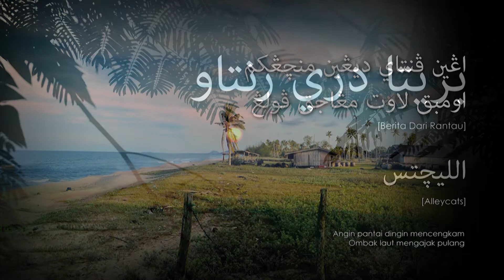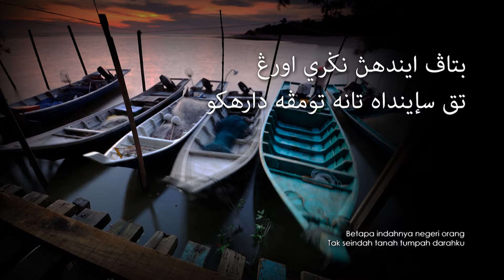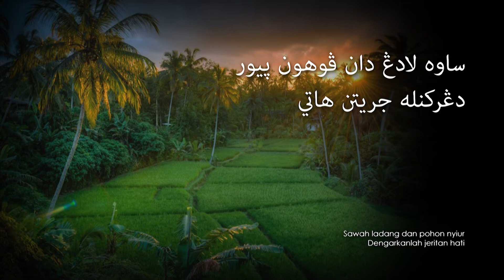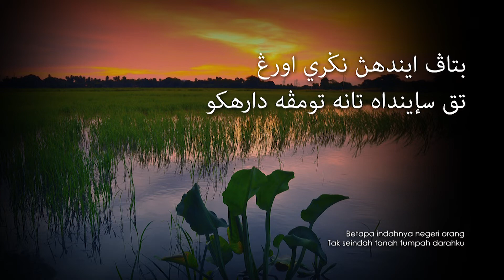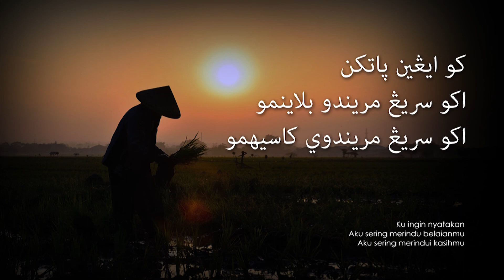Alleycats - Berita Dari Rantau (Lirik Video ~ Jawi)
Penyanyi: Alleycats
Album: Alleycats 4 (1981)
Komposer: Shanmugam
Penulis Lirik: M.Nasir